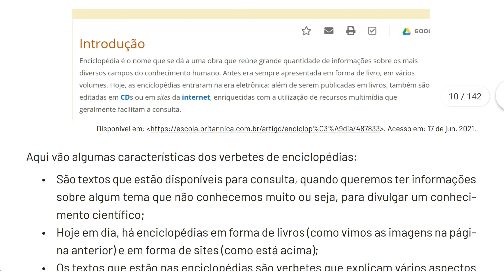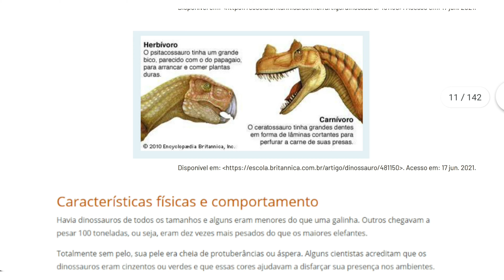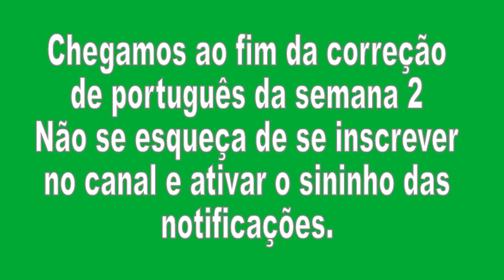Correção Pet 3 (2021) Português Semana 2 2° Ano Ensino Fundamental I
Correção Pet 3 Português Semana 2 2° Ano Ensino Fundamental I